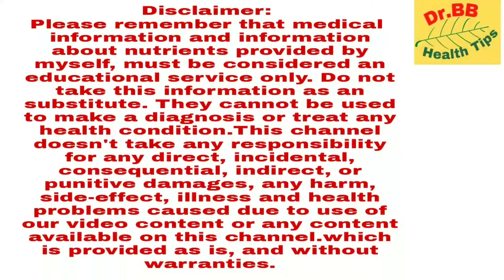What is PCOS: Causes, Symptoms, Treatment/pcod problem solution in hindi/pcod kya hota hai